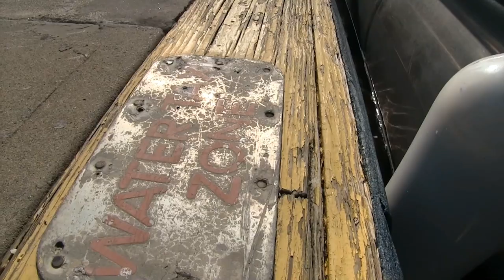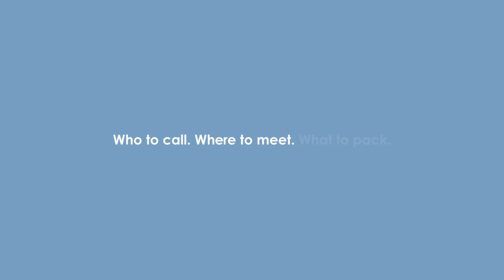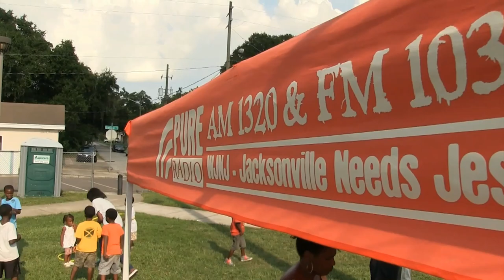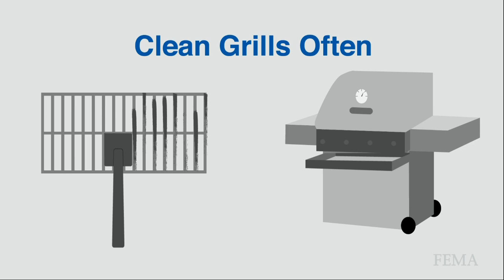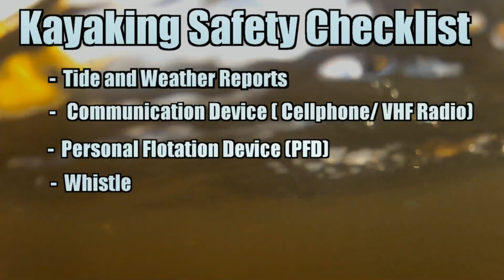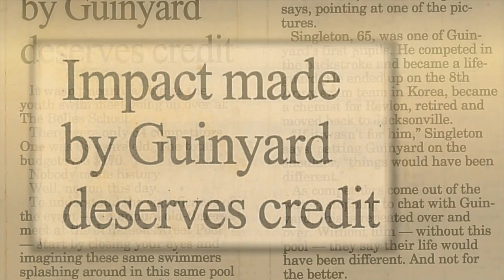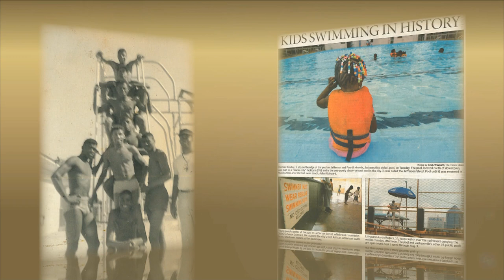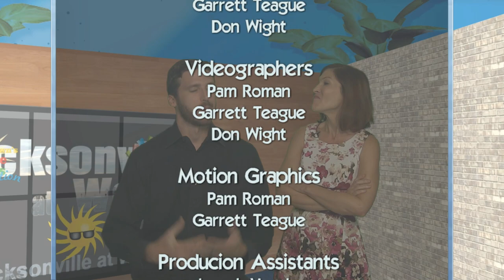JPTV 27 full show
Southbank construction nears completion, rec n' roll through urban parks, water taxi returns, testing the health of our river, ride the ocean camp waves, remembering local legend Julius Guinyar and much, much more.